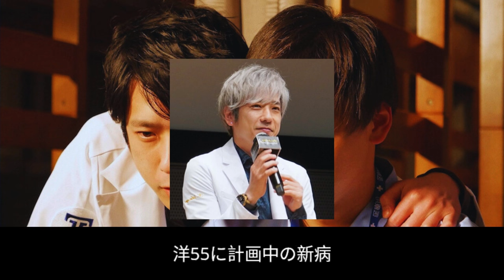二宮和也『ブラックペアン2』が『VIVANT』を超える！竹内涼真＆小泉孝太郎の存在感とは？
二宮和也主演の『ブラックペアン2』が話題沸騰中！『VIVANT』を超える魅力の鍵を握るのは、竹内涼真と小泉孝太郎の存在感。シリーズものの強みを活かしたサブキャラの魅力について深掘りします。ドラマファン必見の内容をお届け！